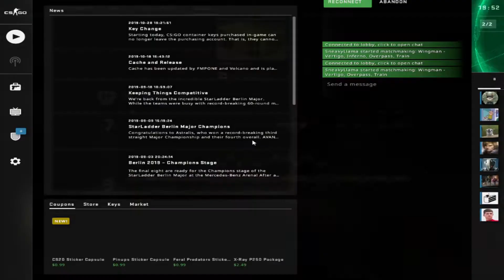WinMan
Wingman haha